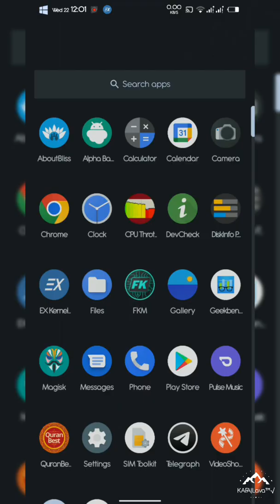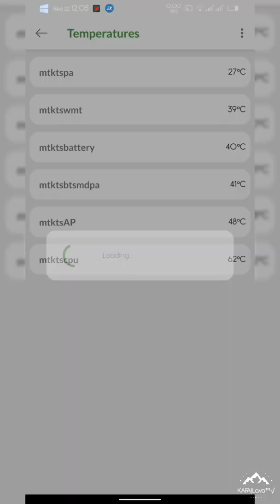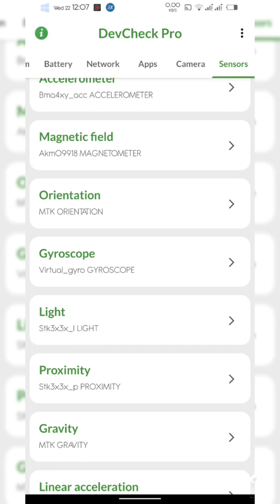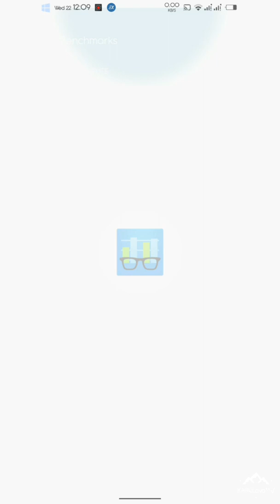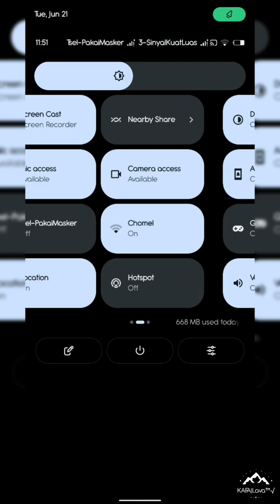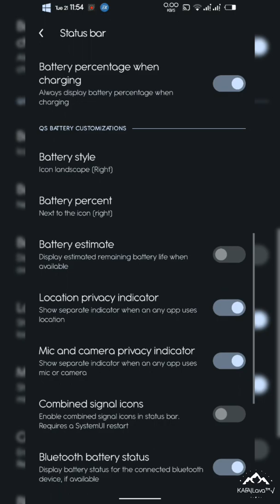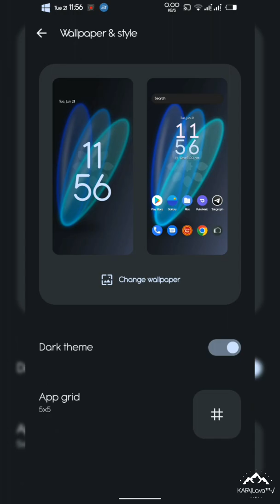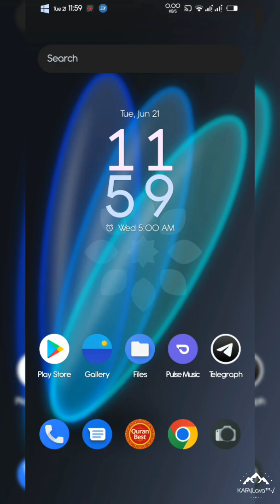Review Custom ROM Bliss 15.6 Androd 12L | Redmi 9 | Poco M2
Bliss Rom 15.6 - UNOFFICIAL | Android 12.1
Released: 21/05/22'

Changelog:
• Last Source bliss Rom
• June  security
• Including Gapps (Google Core only)

Bugs:
• Screenrecord (Use any external)

Credits:
@SparXFusion @ashblkn @chcepizze @TheMalachitej @ceb8khs For dt

By @DreamersGo
Join   @sharereviewcustomromR9
Follow   @sharereviewcustomromlava